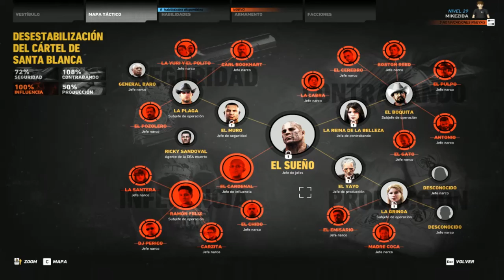Ghost Recon : Conociendo Tabacal!!!! #43